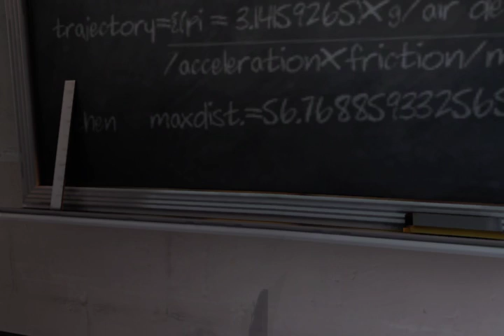TF2 NIGHT OF THE LIVING UPDATE PROMO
Night of the Living Update Begins October 1